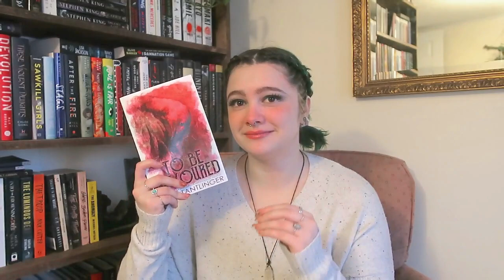what I read in october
♡ open me ♡

Goodreads: bostonreadsbooks
amazon wishlist